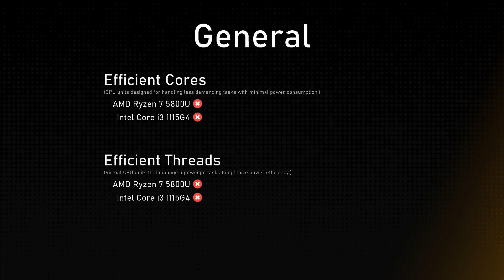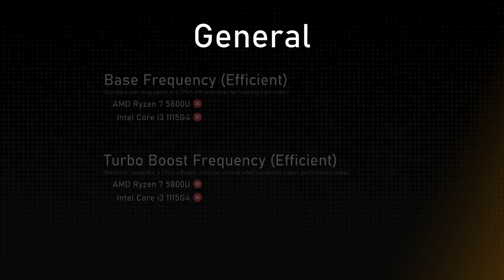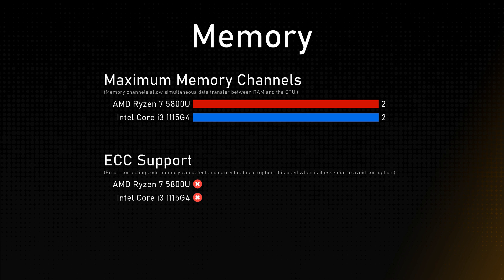AMD Ryzen 7 5800U vs Intel Core i3 1115G4 Comparison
Timestamps:
Cinebench R23 - 0:00:00
Geekbench 6 - 0:00:12
General - 0:00:24
Integrated Graphics - 0:01:24
Memory - 0:01:48